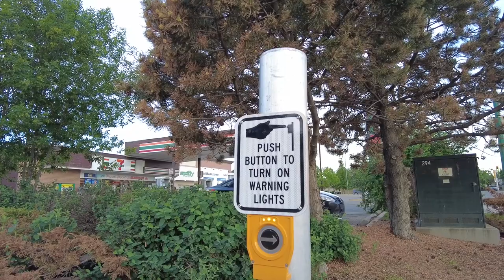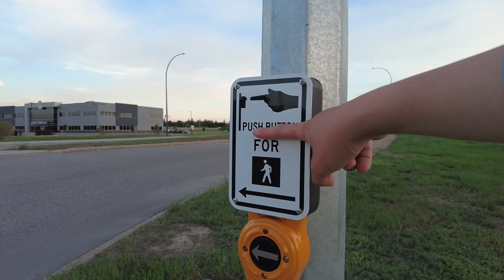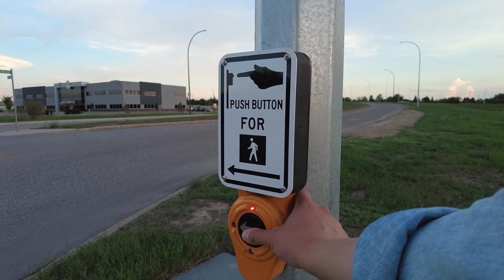Saskatoon McKercher Drive | Walking Tour Wednesday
Welcome back to Walking Tours Wednesdays. In this walking tour video, I'll be walking down McKercher Drive in Saskatoon, SK and testing out the audible signals of the traffic lights along the road.

This is the 3rd episode of Walking Tours Wednesdays.

Saskatoon is located on Treaty Six Territory, the homeland of the Dakota, Dene, Lakota, Nakoda, Nehiyaw, Metis and other Indigenous peoples

Audible signals are crucial to accessibility, and cities should make them available at all traffic lights for everyone to deserve independent mobility. Out of the 9 junctions we crossed in the Walking Tour, 3 junctions had totally no audible signals, meaning they are totally inaccessible for visually impaired people!

Video was filmed at 1080p, 60fps.

Chapters:
0:00 Intro
0:45 Begin Walking, McKercher Drive and Stillwater Drive
4:40 McKercher Drive and Taylor Street
6:20 Explaining how the audible signals operate
10:05 McKercher Drive, Heritage Drive and Avondale Road
14:50 McKercher Drive and Holland Road
17:38 McKercher Drive, Tait Crescent and Parkdale Road
22:30 McKercher Drive and 8th Street East
24:58 McKercher Drive and Edinburgh Place
27:48 McKercher Drive and Mount Allison Crescent
32:30 McKercher Drive and Boychuk Drive
36:12 McKercher Drive, Aspen Place and 105th Street East